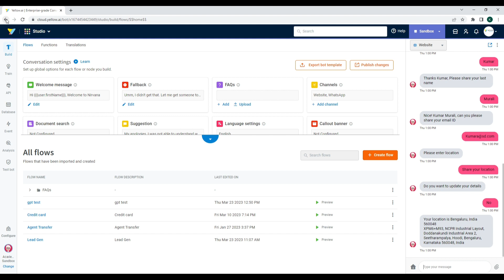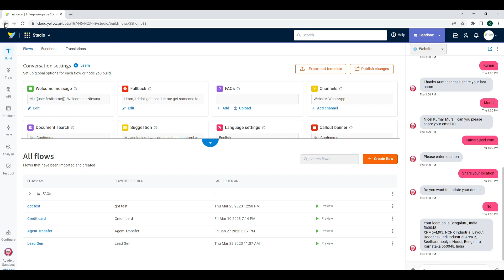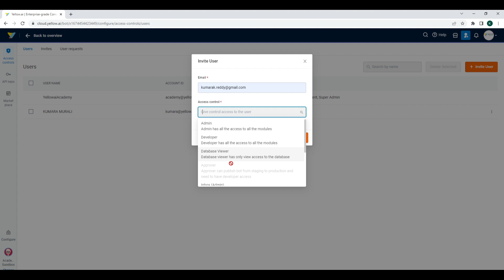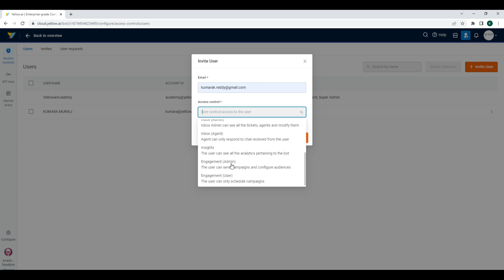Platform Overview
This video introduces you to the core features of the yellow.ai cloud platform.